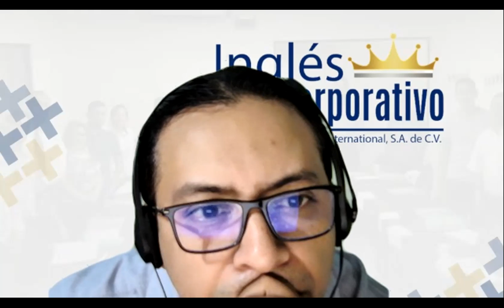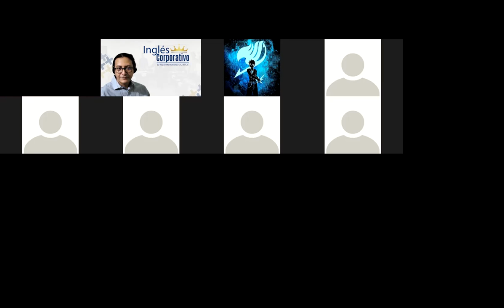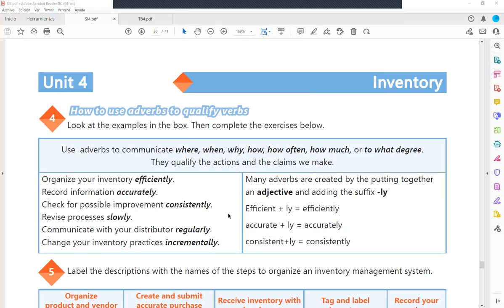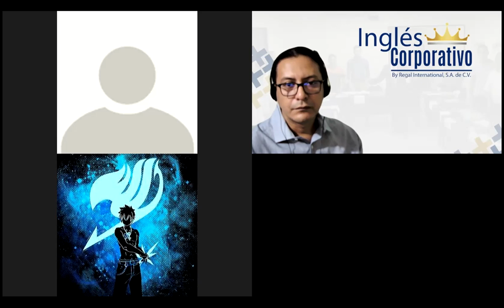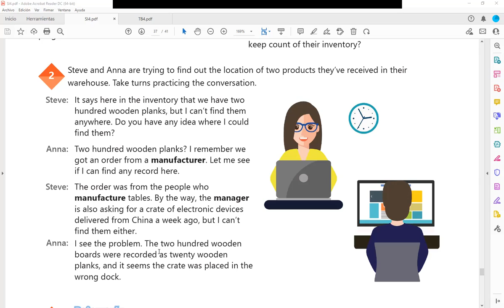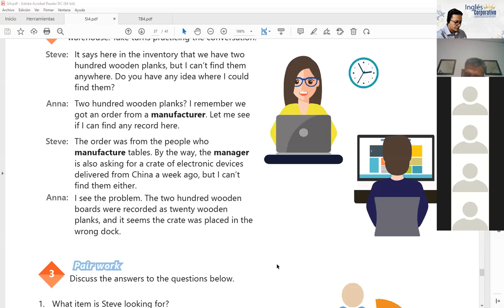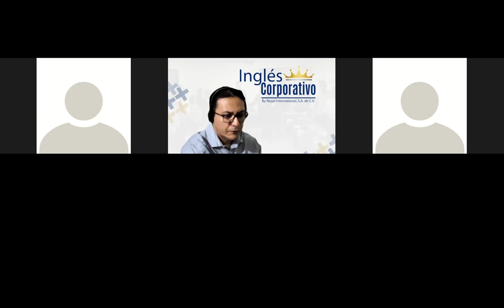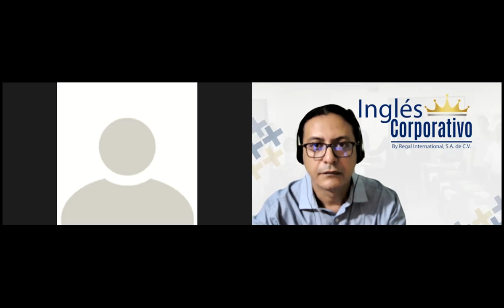Ingles Corporativo-Videoconferencia #23 Design a basic plan to organize aninventorymanagementsystem.